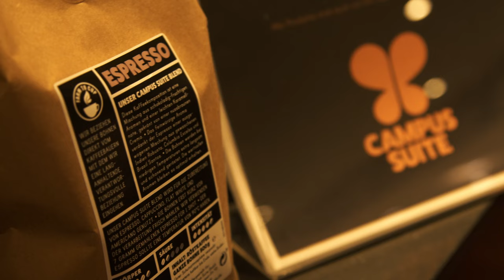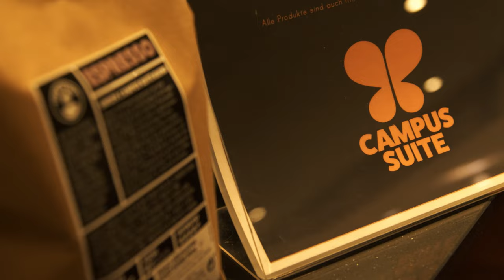AUF EINEN KAFFEE MIT... | Folge 8 mit Jonas Meffert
In der neuen Folge unseres Formats "Auf einen Kaffee mit ...", präsentiert von Campus Suite, ist unser Mittelfeldmotor Jonas Meffert zu Gast! Wer denkt, dass "Meffo's" Herz nur für den Fußball schlägt, liegt falsch. Denn in seiner Freizeit laufen bei dem 29-Jährigen noch eine Menge andere Sportarten im TV. Im Video verrät "Meffo" seine Lieblingssportarten und erzählt euch, welcher Stadionbesuch ihm ganz besonders gut gefallen hat. Viel Spaß mit der achten Episode von "Auf einen Kaffee mit...". ☕🎬

🎤 Fabian Maltzan